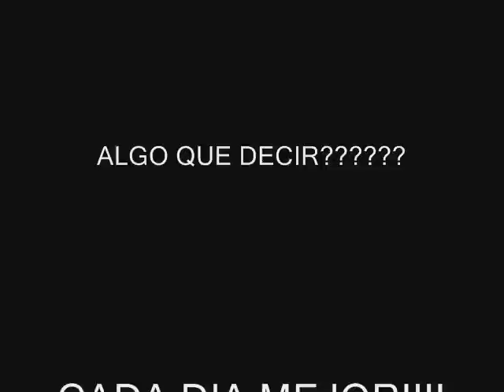nippon kempo venezuela video clic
la gente del nippon kempo en venezuela,estado bolivar, puerto ordaz.. video editado por Ediciones J.J.R. banda sonora machine head